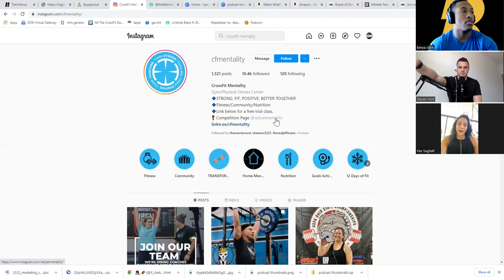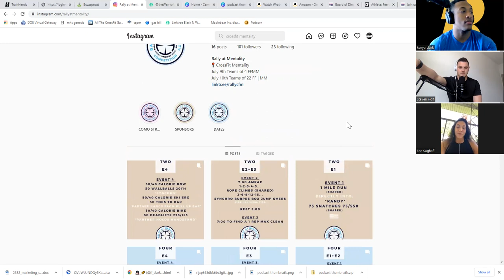Different Pathways with Feeroozeh Saghafi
Fee is a multiple year CrossFit regional athlete and 2019 Games athlete where she placed 24th across a massive field of talented athletes. We sit with her to discuss the current season, what it takes to be great, and what's next for her.

Save some Moolah:
HeroBarbell
CODE: BLACK&WHITE10

CODE: KCLARK10

CODE: BAW22